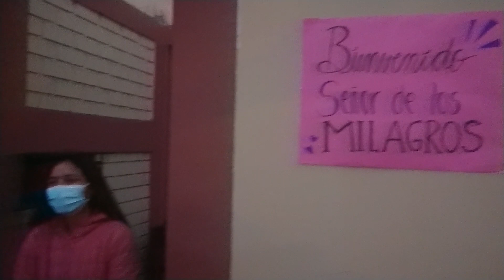Señor de Los Milagros 28 de Octubre 2021 CALLAO Perú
En octubre, Lima mantiene su cielo gris, pero lo contrasta con el morado de sus calles y la vestimenta de sus ciudadanos. La famosa y siempre popular procesión del Señor de los Milagros, el evento religioso más grande del año en nuestro país, se suele celebrar alrededor de tradiciones y una fe que mueve montañas en el mes morado. Sin embargo, desde 2020, debido a la nueva normalidad y para prevenir la expansión del covid-19, la tradición se ha adecuado a estos tiempos!!